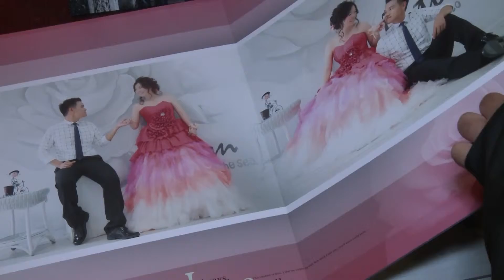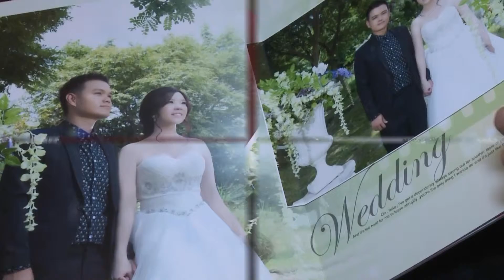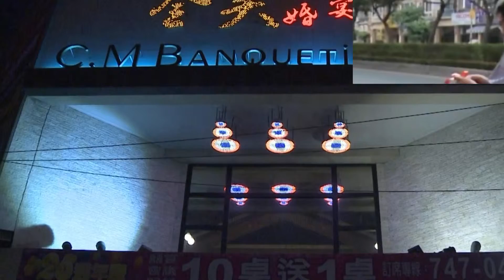九歌婚禮錄影/0928732997 聖博&雅婷婚禮記錄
九歌影視婚禮記錄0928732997
聖博&雅婷婚禮記錄婚禮MV婚禮攝影結婚錄影
聖博&雅婷霧大學同學，2人愛情長跑10年，結成連理，恭喜恭喜!!
優質婚攝推薦 高雄婚禮錄影推薦 台南婚禮錄影推薦 婚禮錄影價格推薦 婚禮紀錄推薦 婚禮紀錄價格 九歌婚攝 / 周青森 錄製 預約電話 高雄錄影 台南錄影文定錄影 結婚錄影 婚禮攝影 婚攝 高雄錄影 台南錄影 台中錄影 台北錄影 高雄攝影 台南攝影 婚禮顧問 錄影價格 工商錄影
優質婚攝推薦 高雄婚禮錄影推薦  台南婚禮錄影推薦 婚禮錄影價格推薦 婚禮紀錄推薦 婚禮紀錄價格 婚禮攝影  婚禮錄影  婚禮紀錄高雄婚錄 婚禮攝影 高雄 高雄婚禮紀錄 高雄婚禮錄影 台南婚禮紀錄 南部婚錄 中部婚錄 北部婚錄 東部婚錄 台南婚錄 SDE 台中婚錄 嘉義婚錄 屏東婚錄 台東婚錄 台北婚錄 桃園婚錄 新竹婚錄 宜蘭婚錄 南投婚錄 花蓮婚錄 基隆婚錄 台灣婚錄 婚禮紀錄 婚禮錄影 婚紗 快剪 婚禮快剪 空拍婚禮 空拍紀錄 空拍機 空拍婚禮紀錄 空拍錄影 活動紀錄 商業攝影